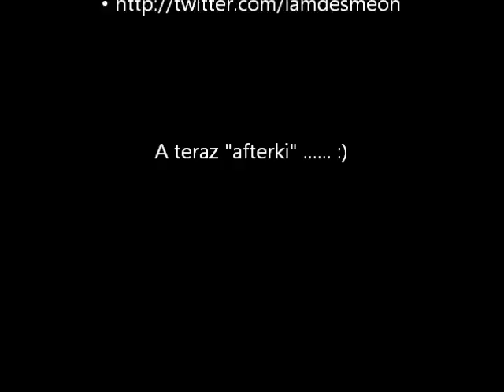SKS Kolonowskie - Pięciobój KSO 5: Ćwiczenie3